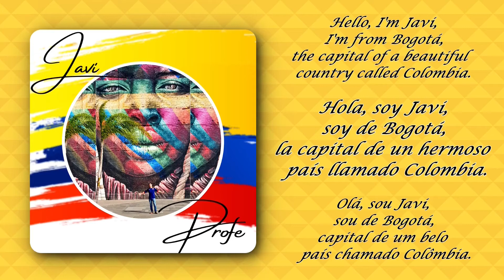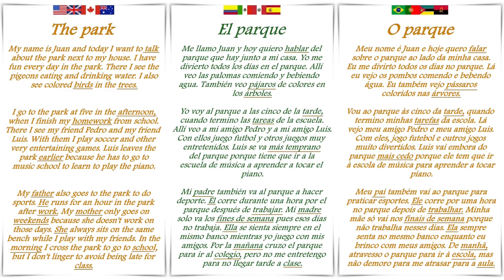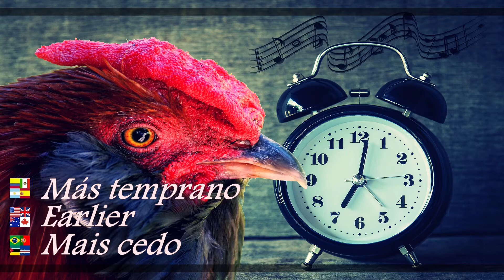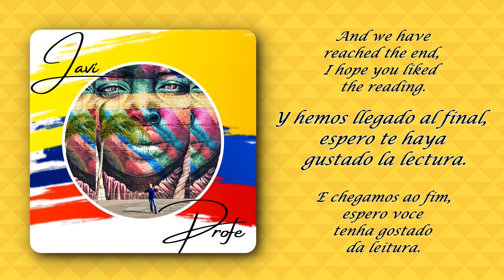Learn Spanish with stories: THE PARK - Aprenda espanhol com histórias: O PARQUE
In this video you will find the reading of a text of basic Spanish, with which you can improve your comprehension and pronunciation skills in the Spanish language. The text can be read in Spanish, English or Portuguese, additionally you will find vocabulary of the text and at the end some simple questions to assess your understanding of it.

Neste vídeo, você encontrará a leitura de um texto básico de espanhol, com o qual você pode melhorar suas habilidades de compreensão e pronúncia no idioma espanhol. O texto pode ser lido em espanhol, inglês ou português. Além disso, você encontrará o vocabulário do texto e, no final, algumas perguntas simples para avaliar sua compreensão. Se você gostou do conteúdo, não se esqueça de se inscrever e ativar as notificações, OBRIGADO POR SEU APOIO

En este video encontraras la lectura de un texto básico de español, con el cual podrás mejorar tus habilidades de comprensión y pronunciación del idioma español. El texto lo podrás leer en idioma español, inglés o portugués, adicionalmente encontraras vocabulario del texto y al final unas sencillas preguntas para evaluar tu comprensión del mismo.